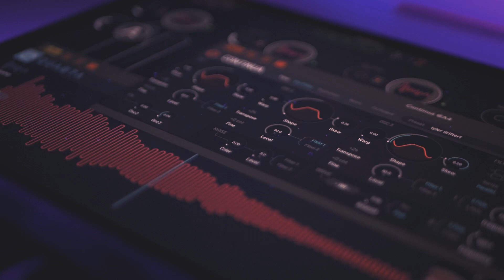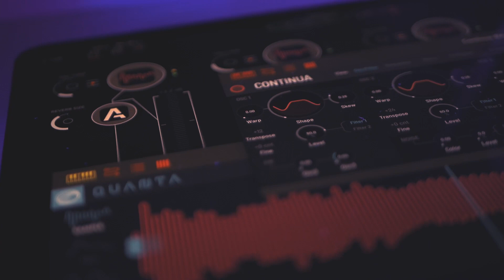Cinematic Soundscape with iPad + Seaboard Block + Projectionmapping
Seaboard Block playing several instances of Quanta and Continua with mpe support. Besides there is some audioreactive projectionmapping going on using the white lines on the seaboardblock as a canvas for an audio spectrum visualizer.